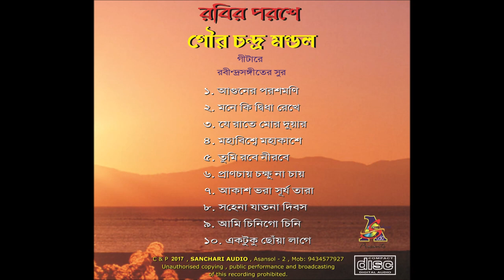Tumi Rabe Nirabe || Rabindra Sangeet || On Hawaiian Guitar || Gour Chandra Mondal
Hawaiian guitar - Gour Chandra Mondal
Gour Chandra Mondal is a professional hawaiian guitarist and disciple of Lt. Guitarist Sunil Ganguly